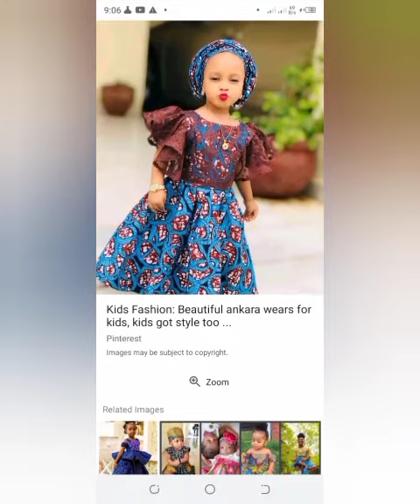Beautiful ankara wears for kids// Great design ideas for parent